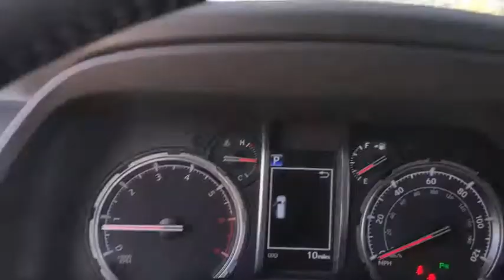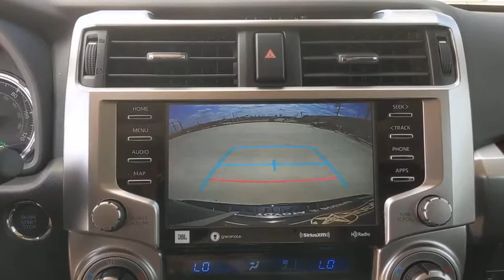2020 Toyota 4Runner San Antonio, Austin, Boerne, New Braunfels, Kerrville, TX 1201614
Midnight Black Metallic New 2020 Toyota 4Runner available in Boerne, Texas at Toyota of Boerne. Servicing the San Antonio, Austin, New Braunfels, Kerrville, TX area.

31205 Interstate 10 Frontage Rd

Black 2020 Toyota 4Runner Limited RWD 5-Speed Automatic with Overdrive 4.0L V6 SMPI DOHC Leather.brbrDisclaimer: New vehicle pricing includes all offers and incentives. Tax, Title, Tags and Dealer doc fee $150.00 not included in vehicle prices shown and must be paid by the purchaser. While great effort is made to ensure the accuracy of the information on this site, errors do occur so please verify information with a customer service rep. Offers expire March 2,2020. Manufacturers Rebate subject to residency restrictions. Any customer not meeting the residency restrictions will receive a dealer discount in the same amount of the manufacturers rebate. Price includes: $500 - TMS Customer Cash - Gulf. Exp. 06/01/2020